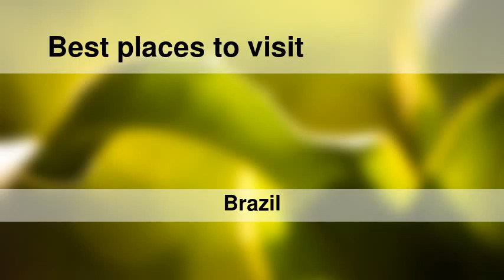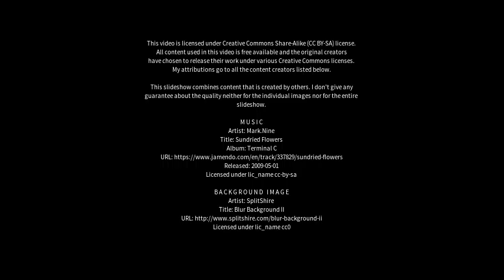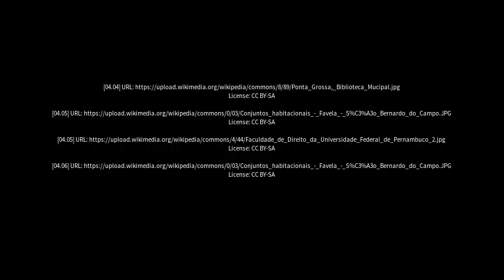Best places to visit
Best places to visit - Riacho de Santana (Brazil) Best places to visit - Slideshows from all over the world - City trips, nature pictures, etc.